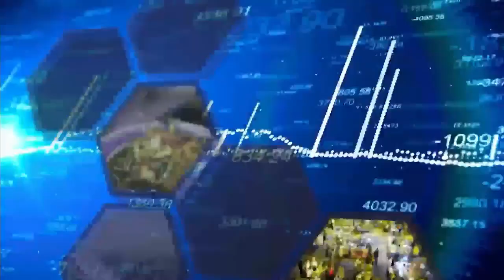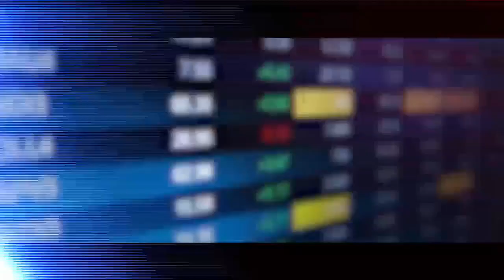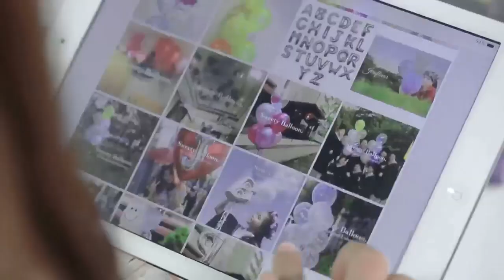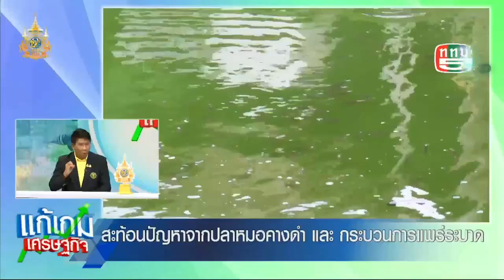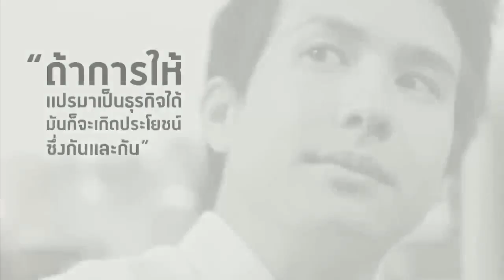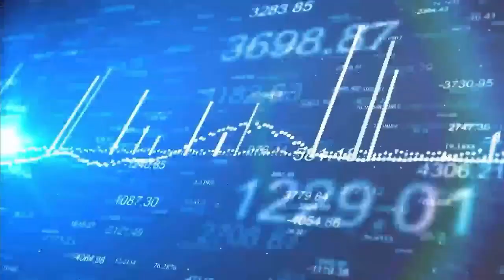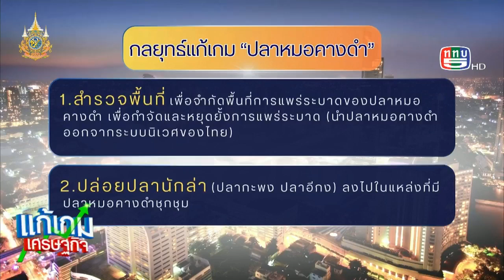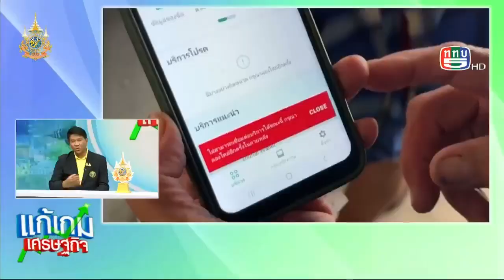แก้เกมส์เศรษฐกิจ วันที่ 2 ส.ค. 2567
แก้เกมเศรษฐกิจ ทุกวันพุธ-ศุกร์ 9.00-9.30 น. ทาง ททบ5 และ
🔥 เจาะลึกข่าวเศรษฐกิจเด่นประเด็นร้อน 🔥
🗝️ ถอดรหัสกลยุทธ์ พิชิตความสำเร็จอย่างยั่งยืน
📈 ชี้ทางรุ่ง หลบทางร่วง เศรษฐกิจไทยและโลก
🎯 ออกแบบอนาคตอย่างชาญฉลาด รับมือกับปัจจุบัน
วิเคราะห์เจาะลึก กระชับ ชัดเจน เข้าใจง่าย
โดย รศ.ดร.ธนวรรธน์ พลวิชัย อธิการบดี ม.หอการค้าไทย
ดำเนินรายการโดย ดร.วีรินทร์ทิรา นาทองบ่อจรัส